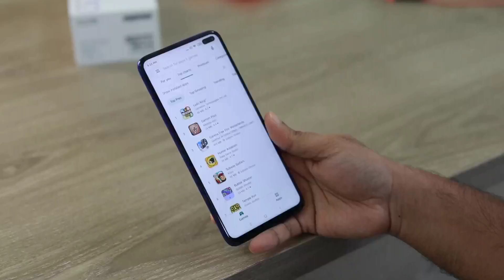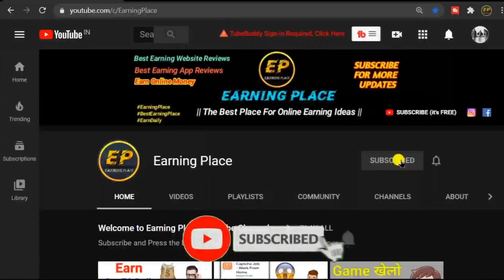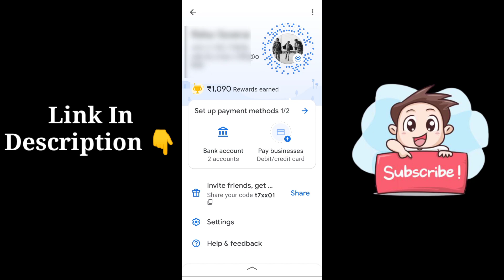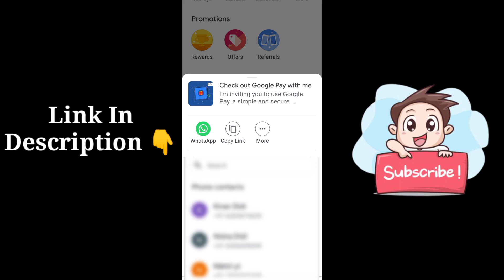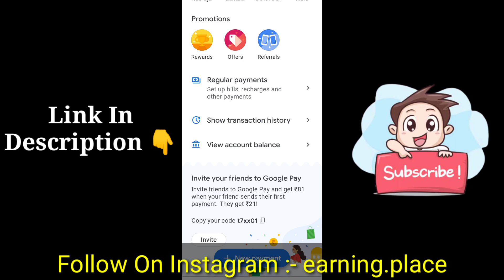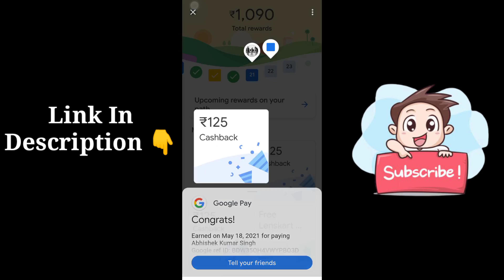Earn ₹810 /- 🔥🔥 from Google Pay | 100 % Real Earning App | Google Pay Se Paise Kaise Kamaye | 2021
Earn ₹810 /- 🔥🔥 from Google Pay | 100 % Real Earning App | Google Pay Se Paise Kaise Kamaye | hindi | 2021

Enter my code  ( jw28t7o )   to earn ₹21 Cashback !

Releted Topic:-

google pay
g pay earn money
गूगल पे से पैसे कैसे कमाए
google pay se redeem code kaise banaen
how to refer google pay and earn money
How to Earn Money From Google Pay